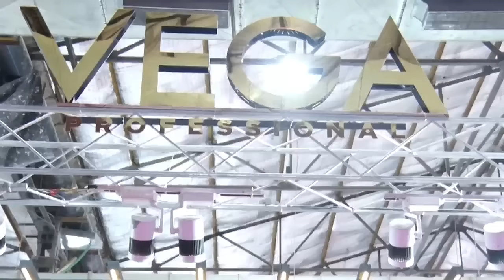Vega Pro meets Mumbai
We took Mumbai by storm,
And armed the city stylists
with the best in class!

Vega Professional meets Mumbai